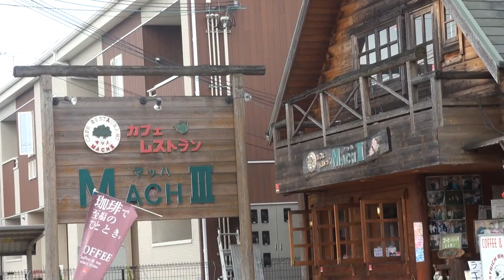バイク部RCゆにっと 関西駅伝最終 日本縦断バイク部駅伝2016 ZRX1200 DAEG ZZR1100 ZEPHYR1100 VFR800 くまモン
カワサキ・ゼファー　カワサキ・ZZR　カワサキ・ZRX　Honda Sabre V4　Honda VFR800　Husqvarna SMR250　 FORZA　ホンダ・フォルツァ　MF10　ゴールドウイング F6B　GOLDWING1800　GL1800　SC47